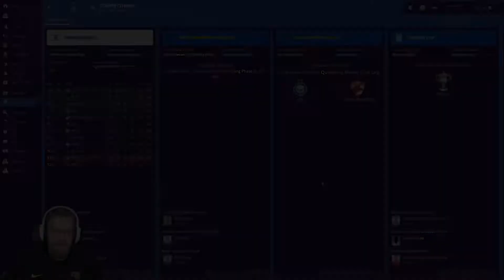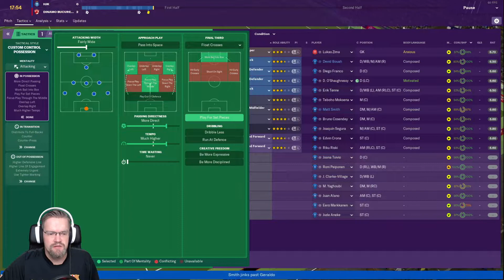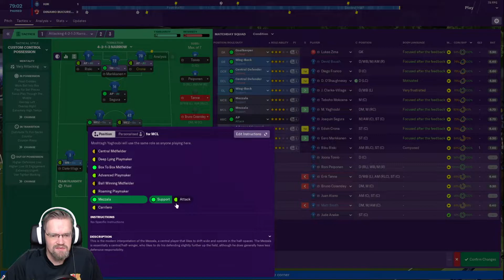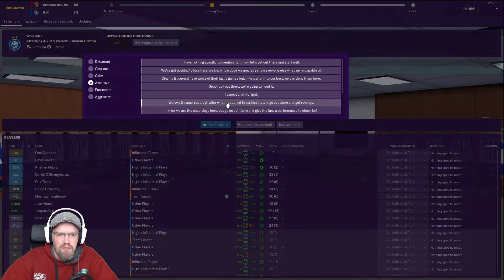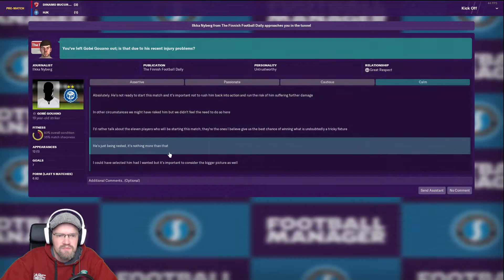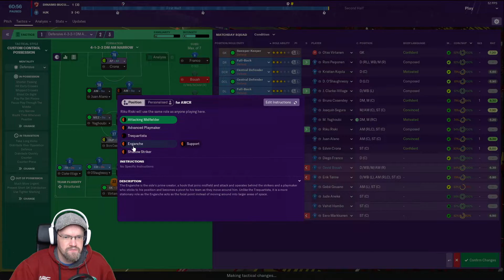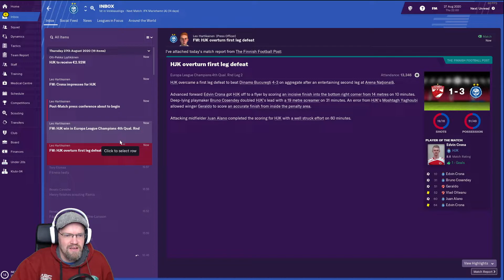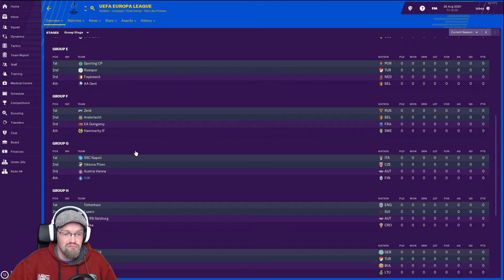Football Manager 2019 - Tinke Helsingissä osa30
Football Manager 2019 - Tinke Helsingissä osa30 vihdoin katsottavissa! :)

Mestareiden liigan karsinnat päättyivät turhan aikaisin HJK:n näkökulmasta, mutta onneksi on vielä mahdollisuus edetä Euroliigan lohkovaiheeseen!
Jos haluat lahjoittaa Tinkelle massia niin tästä linkistä tuo onnistuu:
(ps. kaikki raha käytetään pitkälti pelivideoiden tekemiseen)